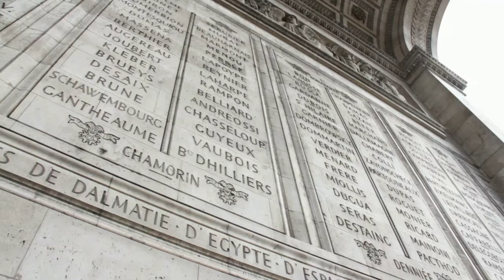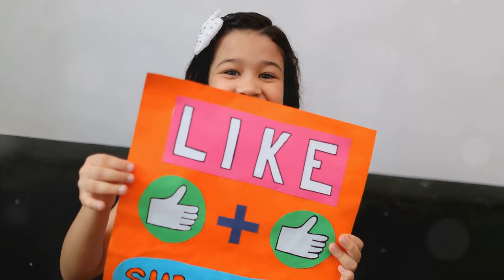Exploring the Rich History of Fort Santiago: Manila’s Iconic Fortress 🏰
The video opens with a sweeping aerial shot of Fort Santiago, located in the heart of Intramuros, Manila, showcasing its ancient stone walls, gates, and lush gardens. The narrator begins by explaining the fort’s historical significance, built in 1593 by Spanish conquistadors as a defensive fortress during the Spanish colonial period.

The video transitions to close-up shots of the main gate, adorned with the iconic carved symbol of Santiago Matamoros, the patron saint of Spain. The camera pans over the fort’s weathered walls, highlighting the bastions, moats, and cannons that once protected Manila from invaders.

The narrator delves into Fort Santiago’s role during significant historical events, from being a strategic defense point during the Spanish occupation to its involvement in the Philippine Revolution and World War II. Footage shows Rizal Shrine, dedicated to national hero Dr. José Rizal, who was imprisoned here before his execution in 1896. The video provides a somber yet inspiring look at Rizal's cell and the final footsteps he took, now marked in bronze.

Archival images and reenactments are interspersed, showing Spanish soldiers, Filipino revolutionaries, and WWII forces, adding depth to the storytelling. The video ends with a serene view of the Pasig River beside the fort, accompanied by a reflection on the fort’s transformation from a military stronghold to a symbol of Filipino resilience and independence.